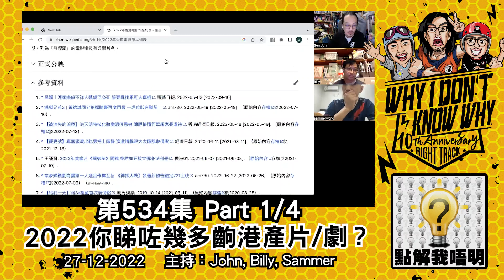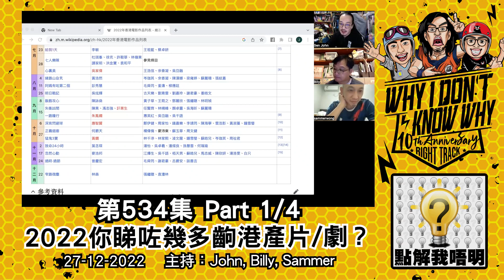點解我唔明？第534集《仆街喇...通關喇...》Part1/4 - 2022你睇咗幾多齣港產片/劇？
我唔明白，點解通關就會仆街？
2022你睇咗幾多齣港產片/劇？/唔睇《心靈師》都仲有大把選擇～/搵施麗珊「幫手」係一條不歸路.../話封就封！話通就通！點準備好？